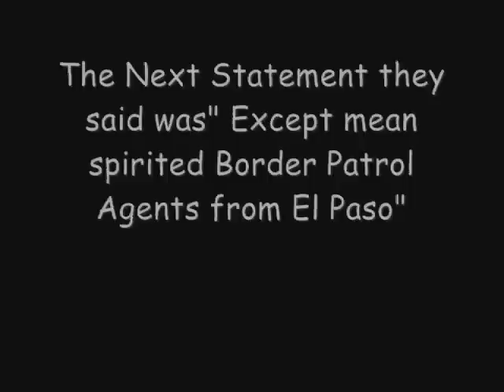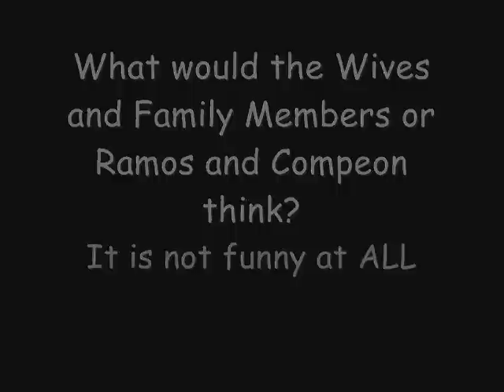Anti American Mexican Resteraunt trashing the Border Patrol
Estela's Mexican food resteraunt ran an anti American commercial for Cinco De Mayo trashing Border Patrol agents in El Paso,Texas